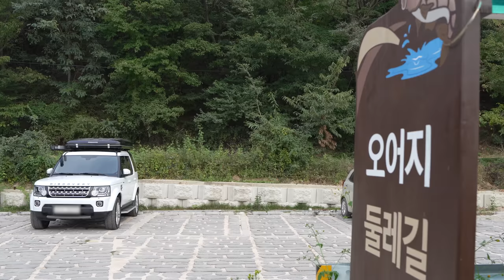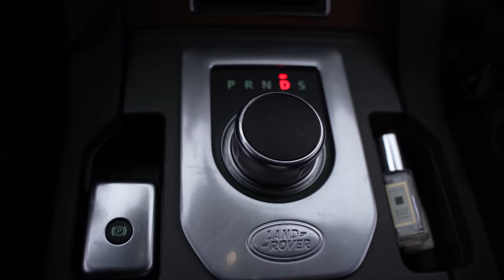[154] The pouring rain and comfortable camping alone. | Vlog | Relaxing | Soothing